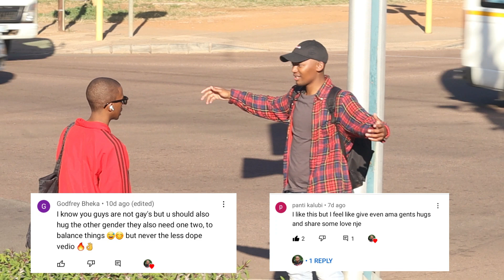Hugging Random Strangers (Pt2)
In todays video we are HUGGING RANDOM HOT GIRLS in South Africa. And I decided to do this prank with my bro and my friend. So I hope you enjoy watching this prank and seeing us hug cute girls.